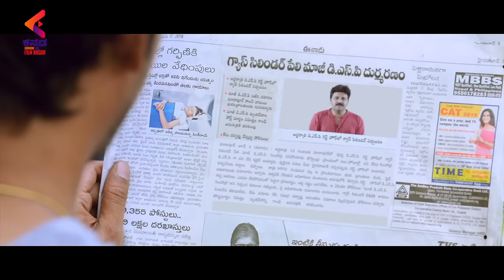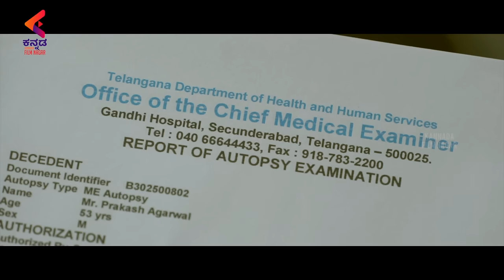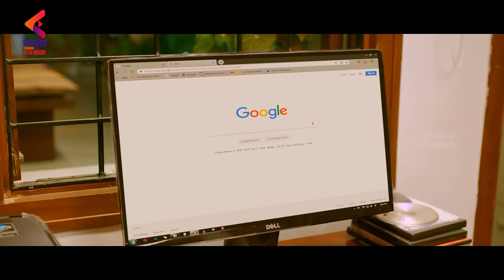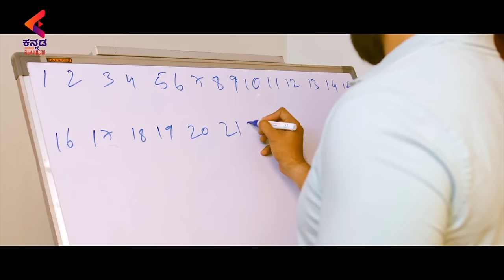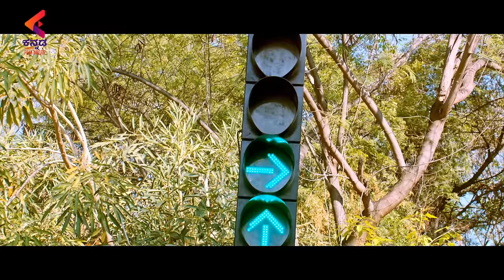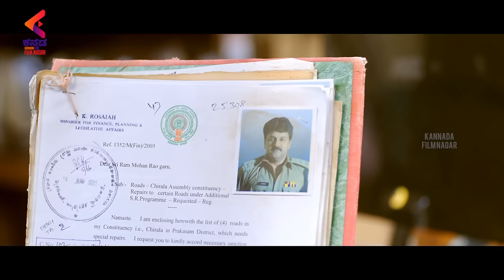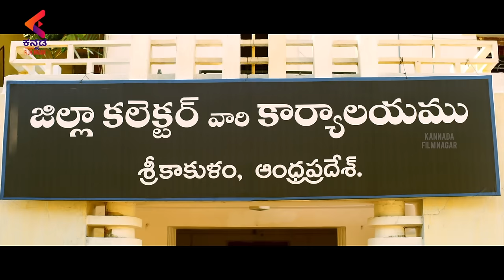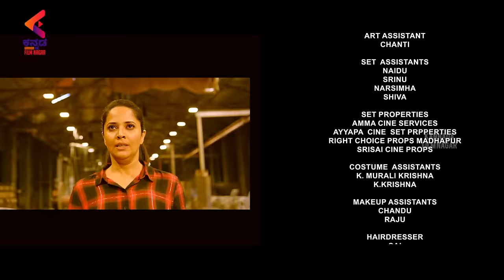Kathanam Kannada Dubbed Full Movie | Anasuya Bharadwaj | Randhir Gatla | Vennela Kishore | KFN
Kathanam Kannada Dubbed Full Movie: Watch this action mystery-thriller film starring Anasuya Bharadwaj, Randhir Gatla, Vennela Kishore & Srinivas Avasarala on KFN. The movie is directed by Rajesh Nadendla and screenplay was written by Rajendra Bharadwaj. The film is produced under the production banner Gayathri Films.

Anu, an inspiring director is given an opportunity to write a script for a movie. But as she pens her script, the characters in the script start to die in real life. Anu approaches ACP Randhir to solve this mystery. Can they solve it? Find out in this movie!